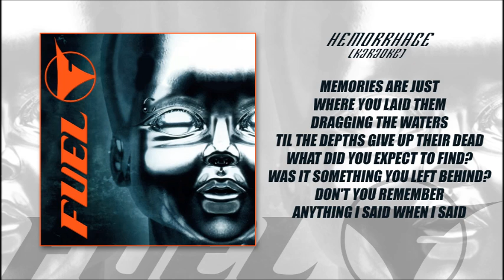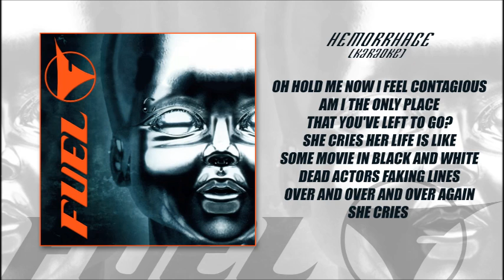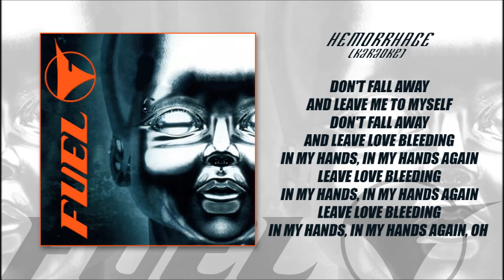Fuel - Hemorrhage (Karaoke) with Lyrics